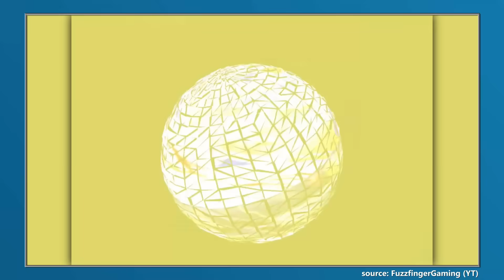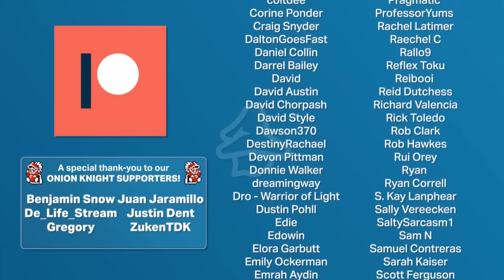7 Superbosses That Punished Your Pitiful Attempts At Strategy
Superbosses are one of the most fascinating elements of the Final Fantasy franchise, but some of them were more harsh than others. And in this video, we're discussing superbosses that adapted to strategies the player tried.

Credits
Writers: Darryl
Editors: Matt